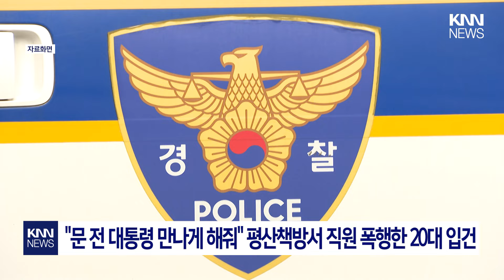"문 전 대통령 만나게 해줘" 평산책방서 직원 폭행한 20대 입건 / KNN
제보
카톡 : 'KNN' 친구추가

검색 : KNN